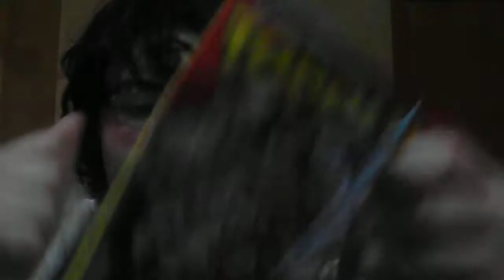313 X TREME di Paperinik parte 3